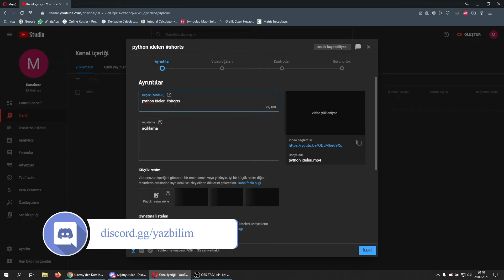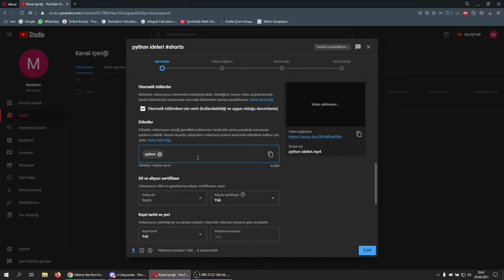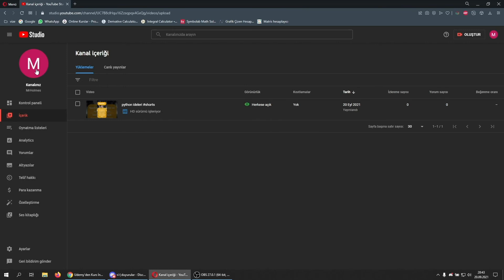Bilgisayardan Youtube Shorts Yükleme 2022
Merhaba, bugün sizlere bilgisayardan Youtube'a "Shorts Videosu" yüklemeyi göstereceğiz.

Ayarlarla oynamak sistemde beklenmedik sorunlara yol açabilir. Bunu göze alarak videodaki işlemleri yapmalısınız. Aksi takdirde herhangi bir mesuliyet kabul edilmemektedir.

Video Bölümleri
00:00 - İntromuz
00:10 - Giriş
00:16 - Kanala Girme
00:24 - Videoyu Yükleme
00:44 - Video Ayarları
02:11 - Videomuz Hazır
02:24 - Beğenmeyi Unutmayın :)

Merhaba YazBilim meraklısı, biz 2 üniversite öğrencisiyiz. Bu kanalda yazılım, teknoloji, hata çözümü, sorunlarınıza cevap videoları yayınlayacağız.
YazBilim
Bilimin yazılım hali...